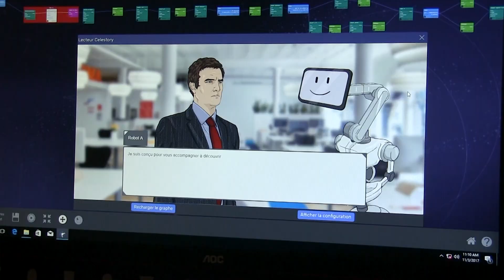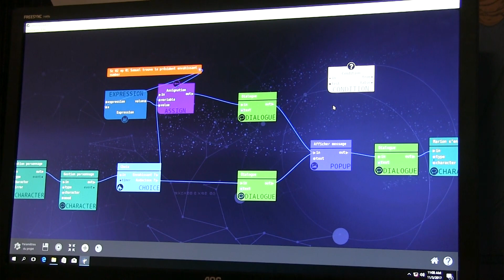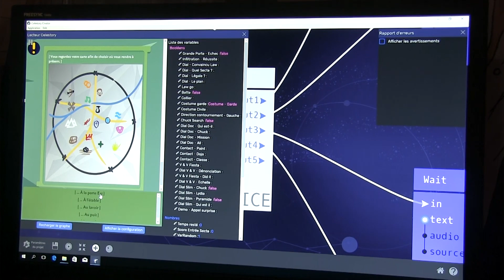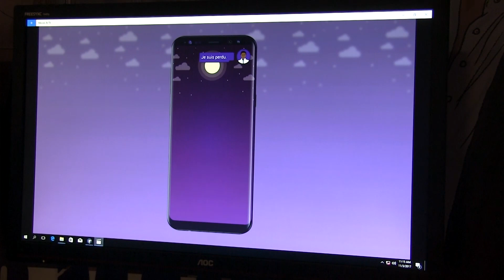Celestory : Studio créateur d'histoires dont vous êtes le héros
Clément Rivière nous parle de la mission que s'est donnée le studio Celestory pour permettre à chacun de concevoir des jeux narratifs en toute simplicité.